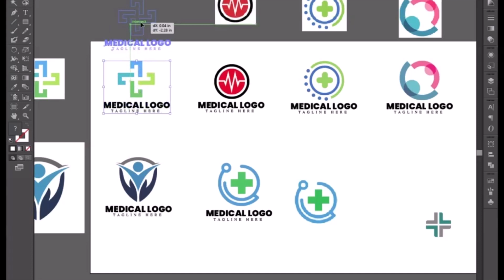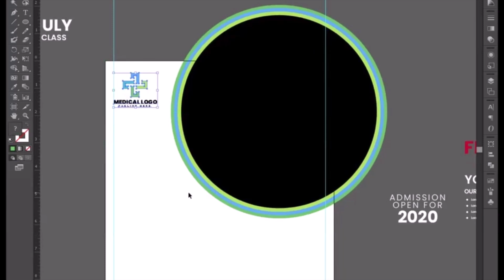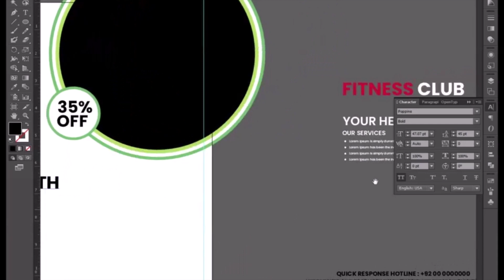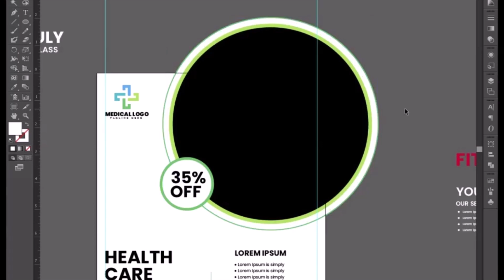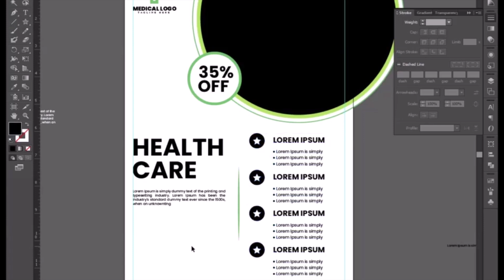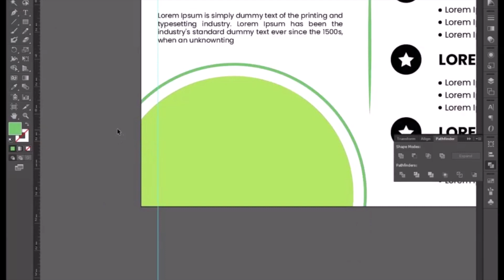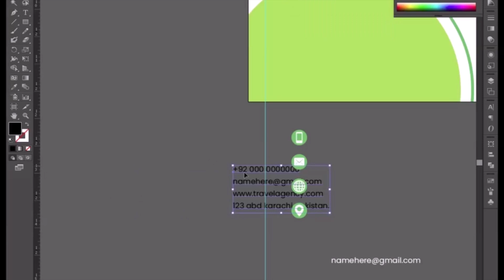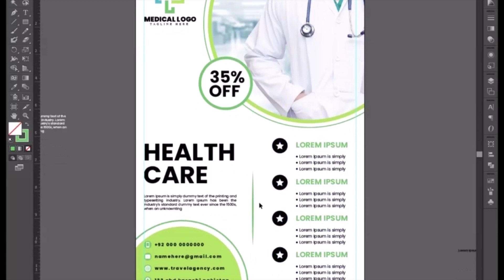Creative Flyer For Medical | Adobe Illustrator Tutorial